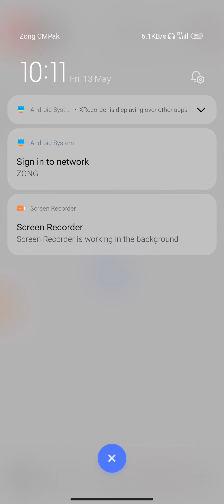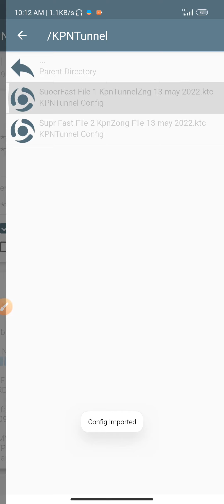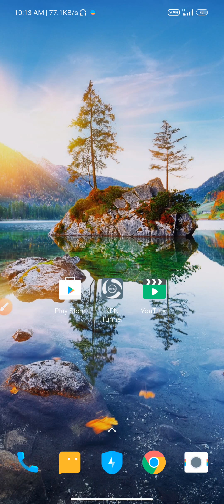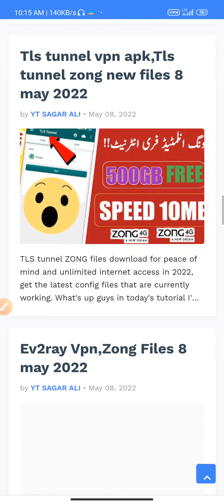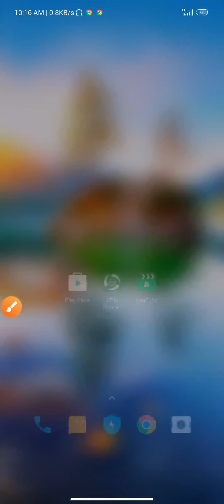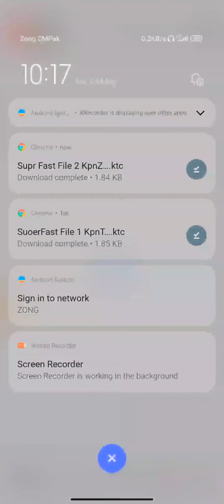Kiya Baat Hy Zong Ki Speed Ka😱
FILE  KY LIYE VIDEO DEKHY

★👇Join Telegram Grp👇★

Ignore Tagg:--
zong free internet,
gibstunnelapk,
gibstunnel vpn,
gibstunnel free internet,
gibstunnel zong files,
free Internet,
zong free internet vpn,
Http custom files,
zong free internet code 2022 today,
zong free internet 2022,
zong free internet vpn 2022 today,
zong free internet today,